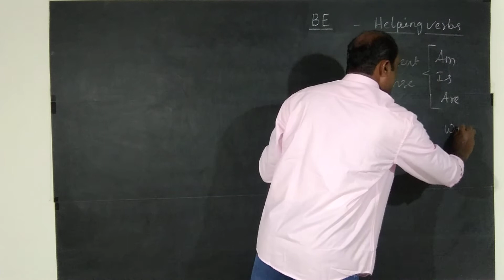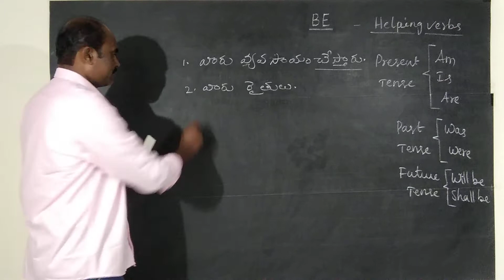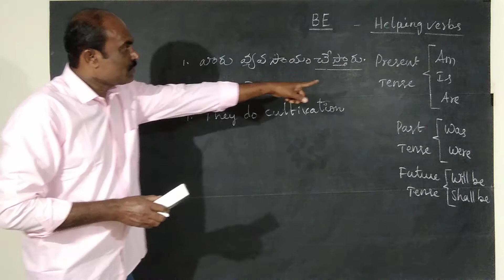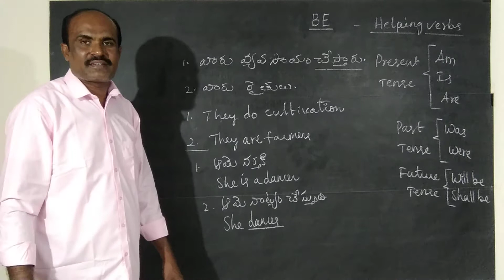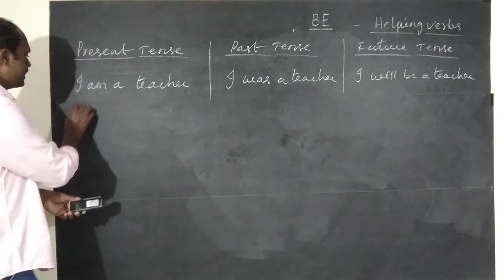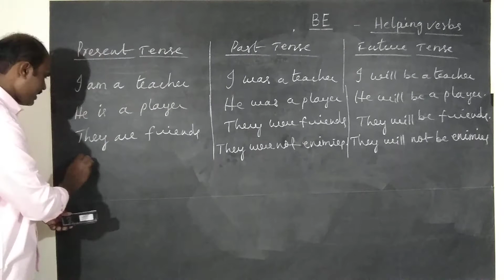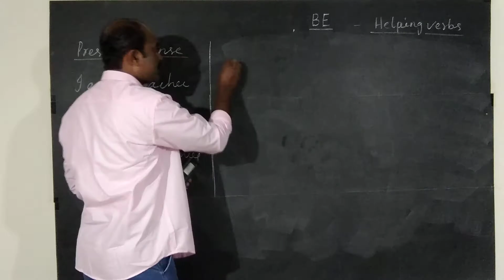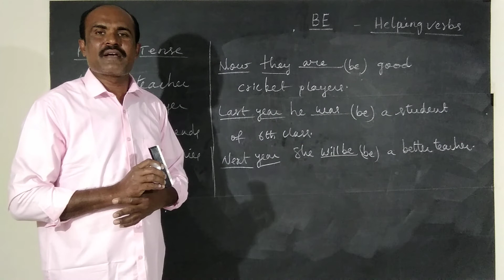BE FORMS PART-1 IN TELUGU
Dear viewers learn BE family Helping Verbs [AM, IS, ARE, WAS, WERE, WILL BE and SHALL BE] in sentences without main verb easily by watching this video..